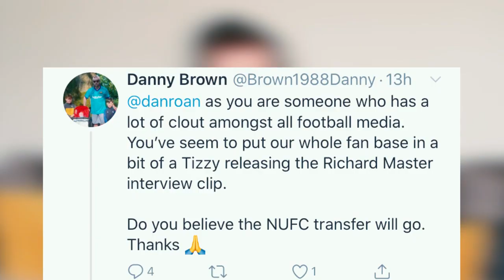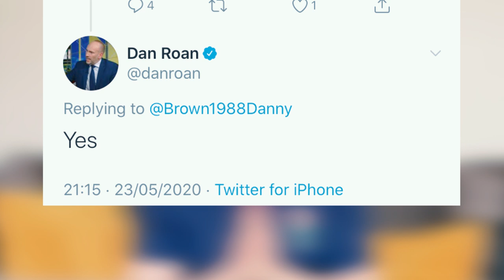NUFC latest Takeover PANIC time? PREMIER LEAGUE Rich Masters Asked About Newcastle United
Once again the NUFC latest Takeover hit a bump in the road as the Premier League's chief Richard Master' was asked about the fit and proper persons test.  Some Newcastle United fans have gone into panic mode and are worried about what he has said.  But should they be worried?  Or will the Newcastle takeover be fine and get the go ahead this week?

مرة أخرى ، استولى NUFC Takeover على نتوء في الطريق حيث سئل ريتشارد ماستر رئيس الدوري الإنجليزي الممتاز عن اختبار اللياقة البدنية والأشخاص المناسبين. بعض مشجعي نيوكاسل يونايتد دخلوا في حالة من الذعر وهم قلقون مما قاله. لكن هل يجب أن يكونوا قلقين؟ أم هل سيكون استحواذ نيوكاسل على ما يرام وسيستمر هذا الأسبوع؟